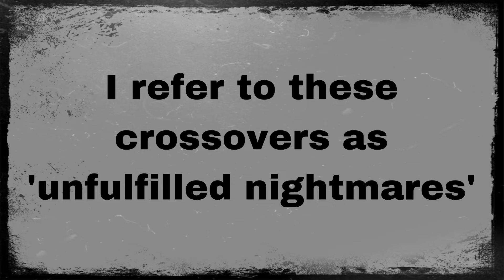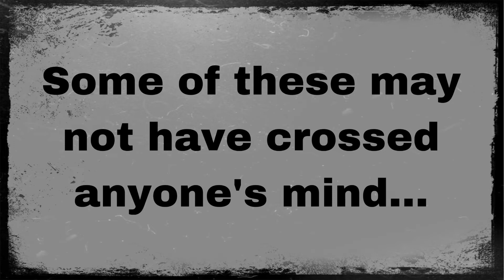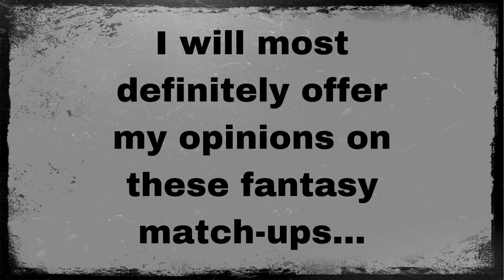Unfulfilled Nightmares: The Overture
I don’t own music. I do not own the characters. This is all intended for friendly debate. Response Videos will be created for the more intriguing comments and questions.